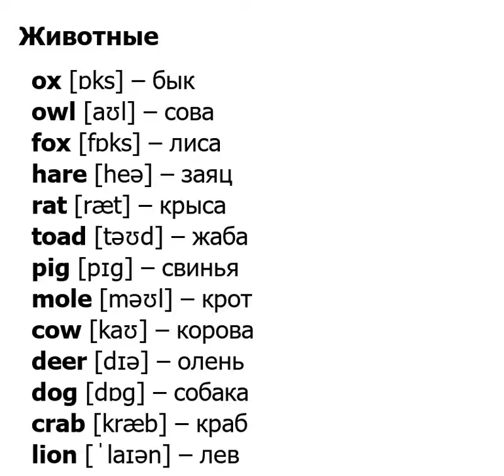Learning English together: Животные : Owl…/11.06.22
Юридическая и Психологическая помощь Learning English together Telegram Летний и зимний отдых на турбазе YouTube: Tatiana Themis Поддержка канала